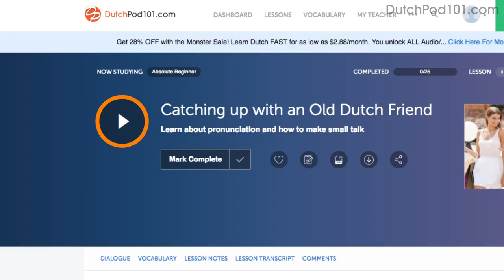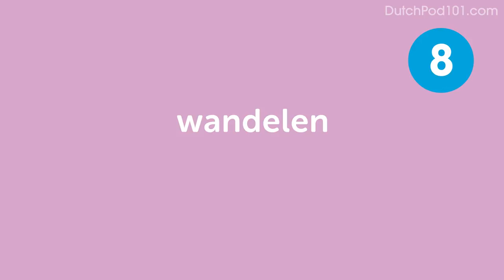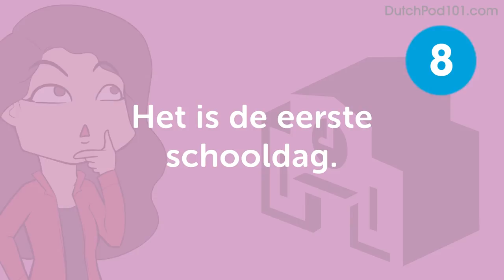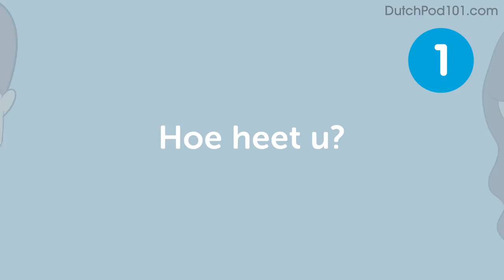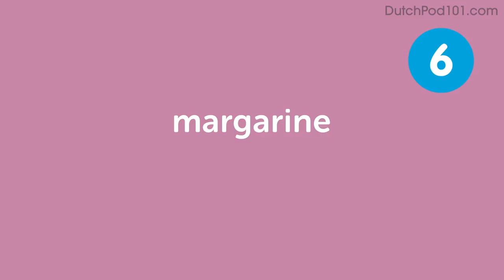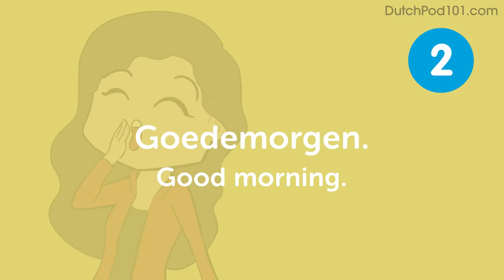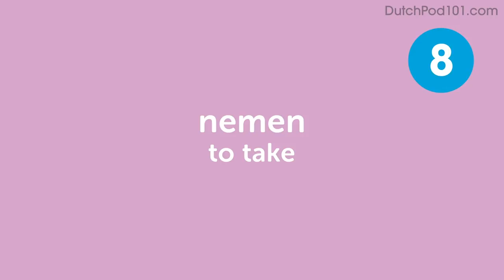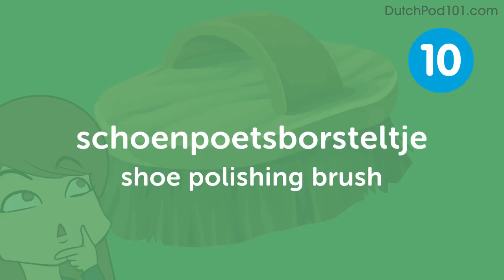Essential Dutch Words and Phrases to Sound Like a Native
Here are some essential Dutch words and phrases that will help you sound like a Native!
Click here to access the best Dutch online resources to master the language! ↓Check how below↓

You've decided to start learning Dutch, so let's get you on the path to fluency! In this video you'll discover the most commonly used words and phrases of the Dutch language. This is THE place to start if you want to start learning Dutch.